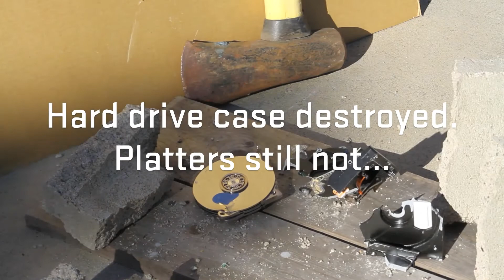Sledgehammer vs. Hard Drive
I had an old 500GB hard drive that I needed to "securely erase." I thought this might work.

Shot on a Canon 7D. Slow motion scenes were done on a Sony HDR-SR12 at 120 fps.

A weekend project by 17-year-old photographer and filmmaker, Brian Iannone.